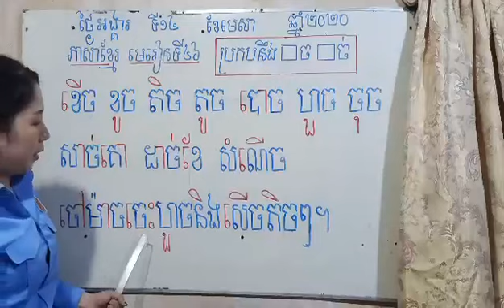14th April Grade 1 Khmer Video